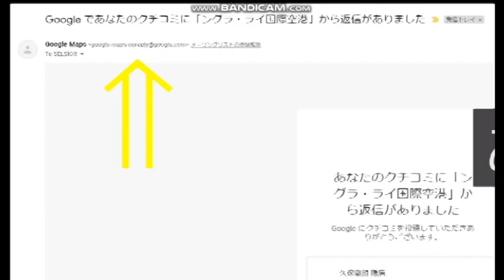【隠居TV】あなたのクチコミに「ングラ・ライ国際空港」から返信がありました。グーグルマップ